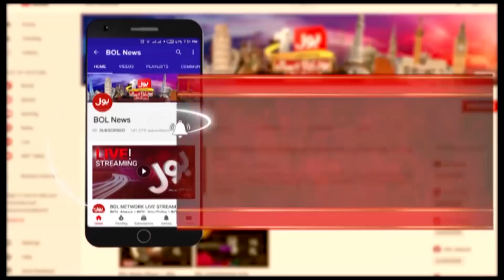What caused the split in JUI-F? | Hafiz Hussain Ahmed Latest Interview